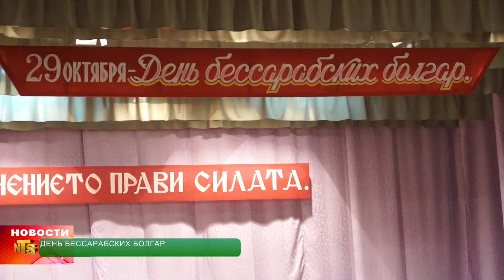ДЕНЬ БЕССАРАБСКИХ БОЛГАР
29 октября, болгары, проживающие в Молдове и Украине, отметили свой праздник – день бессарабских болгар. Для Тараклийцев, где проживает большая часть болгарского населения Молдовы, этот праздник особенно важен. В районном доме культуры был организован концерт, где выступил фольклорный  ансамбль «Родолюбие».